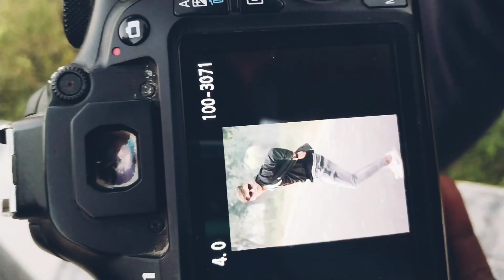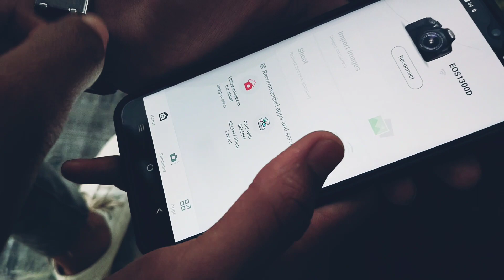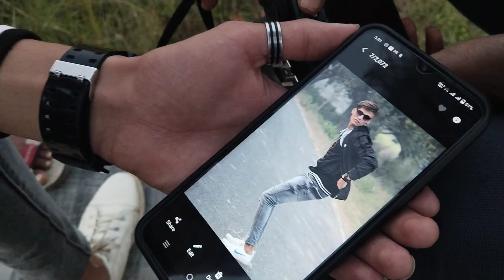MY FIRST VOLG/PHOTOSHOOT@2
my first vlog viral trick 🤔 bablu banna
vlog